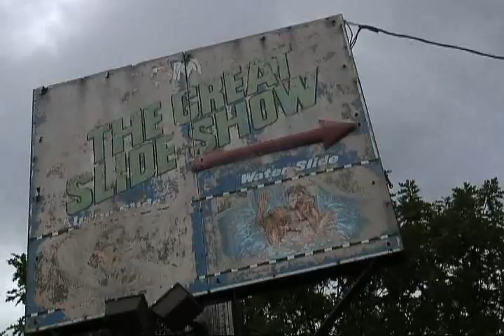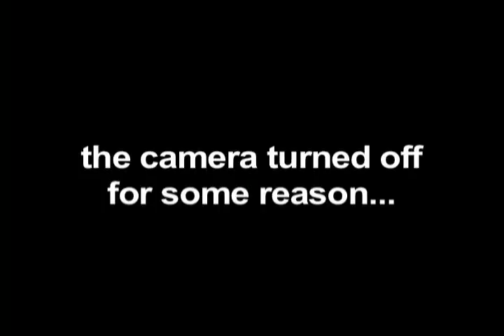ZEBU - "SHE'S GOT THE CRAZY IN HER" THE KNITTING FACTORY 8.1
ZEBU JUST PLAYED A SHOW AT THE KNITTING FACTORY [Basement] on 8.11.06. IN CELEBRATION OF STEVO-S's B-DAY.
Note:The power shut down for a couple of seconds on stage, hence the camera turned off, this is what we got.